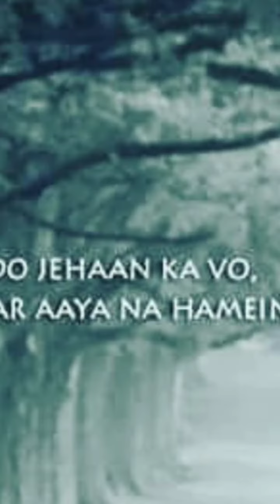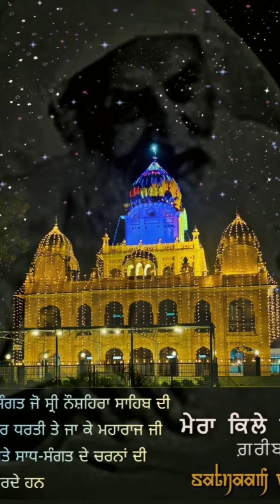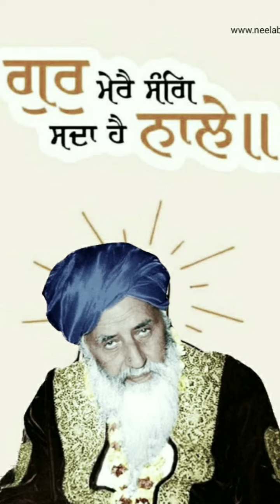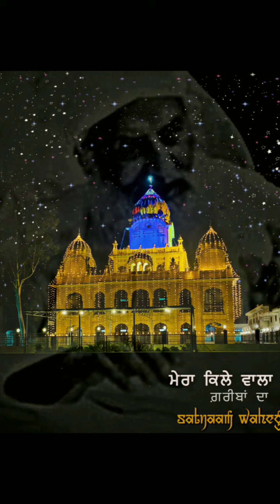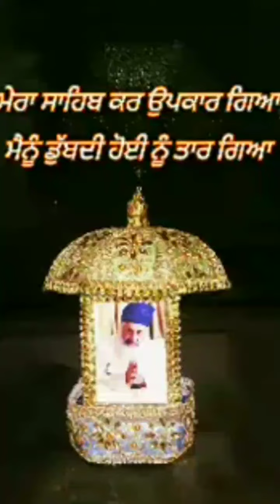Ehe Neech Karam Har Mere Mere Ram🙏🏻✨ Dhan Gareebnawaz Maharaj Jiii 🌺Dhan ShriMataji 🌺